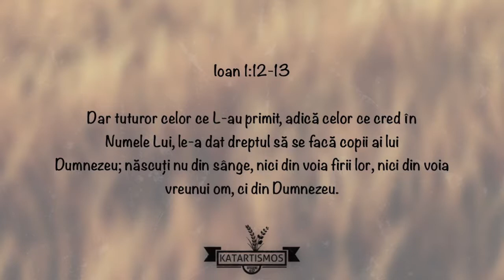6. Principiile Credintei - Credinta in Dumnezeu ca Tata